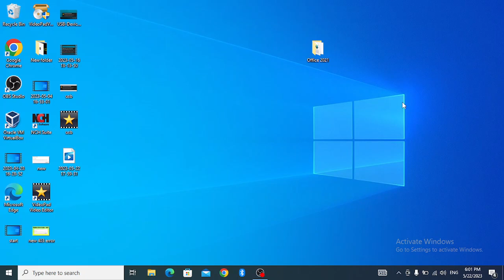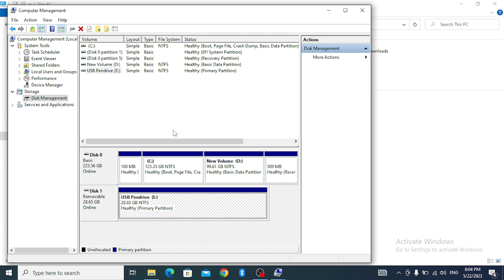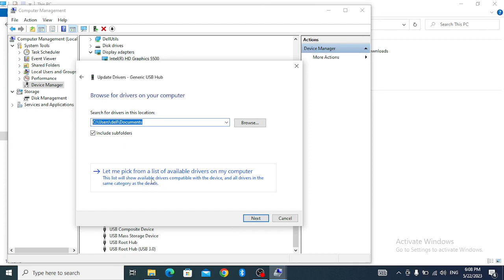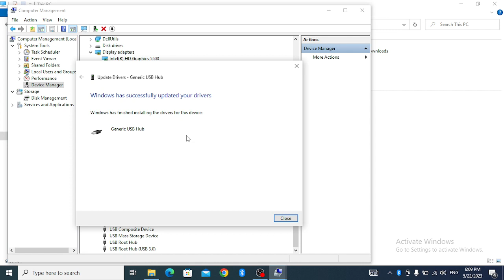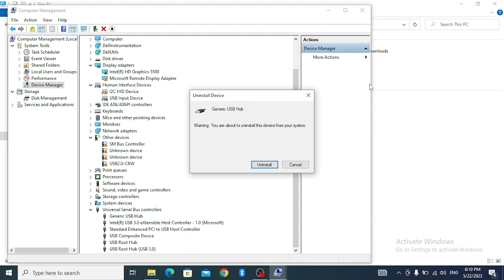How to Fix USB Drive not Showing in Laptop/ PC | Windows 11/10/8/7 {Easy Method in Hindi fixed-100%}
Working Solution for USB Drive Not Showing Up / USB Device not Recognized in Windows 10
Pen drive showing no media 0 byte in disk management windows 10
How to fix USB drive not showing up windows 10/11
USB Drive not Showing in Windows 10/11 | Problem Solved | Flash Drive Not Showing up in Laptop/PC
Fix USB Device Not Recognized in Windows 11 / 10 | How To Solve usb device not recognized {2 Ways}